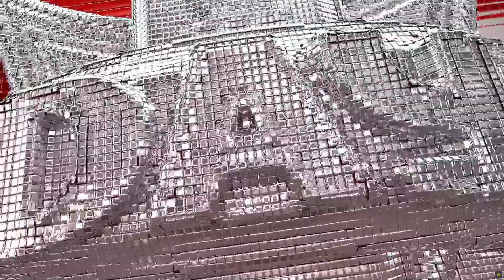8 Superstars Battle for World Heavyweight Championship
World Heavyweight Championship in WWE 2K23. This virtual showdown promises to be a spectacle of athleticism, strategy, and pure championship-worthy mayhem.

As the iconic entrance themes echo through the virtual arena, anticipation reaches a fever pitch. Eight superstars, each hungry for championship gold, step into the ring to stake their claim as the undisputed World Heavyweight Champion. The virtual crowd roars, knowing they are about to witness history unfold.

The championship gold hangs high above the ring, symbolizing the pinnacle of success in the world of professional wrestling. Every participant is determined to outshine the others, showcasing their unique skills, signature moves, and the resilience that defines a true champion.

"WWE 2K23 Epic Showdown: 8 Superstars Battle for World Heavyweight Gold!"
"Championship Chaos Unleashed: 8-Man Battle for World Heavyweight Glory!"
"WWE 2K23 Mega Match: 8 Superstars Vie for World Heavyweight Championship!"
"Digital Mayhem: 8-Man Clash for World Heavyweight Supremacy - WWE 2K23!"
"Virtual Thriller: 8 Superstars, 1 Championship - WWE 2K23 Showdown!"
"World Heavyweight Madness: 8 Superstars in WWE 2K23 Championship Battle!"
"WWE 2K23 World Title Extravaganza: 8-Man Battle for Championship Gold!"
"Steel Carnage: 8 Superstars, 1 Ring - WWE 2K23 World Heavyweight Clash!"
"Champion of Champions: WWE 2K23 8-Man Battle for Heavyweight Gold!"
"WWE 2K23 Championship Rumble: 8 Superstars Fight for Virtual Supremacy!"